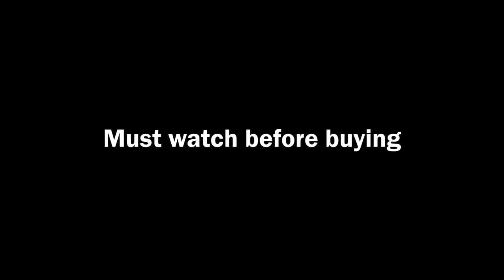Should you buy Jupiter 125 in 2023 | New Jupiter 125 Ride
The TVS Jupiter 125 is powered by a new 124.8cc single-cylinder two-valve engine, producing 8.3PS at 6000rpm and 10.5Nm at 4500rpm.

Microfibre Cloth

Microfibre Cloth

                          Classic_gears777

2022 New TVS Jupiter 125 BS6
Should you buy Jupiter 125 in 2023
New Jupiter 125 Ride
Jupiter 125 bs6
New Jupiter 125 base model price
jupiter bs6 2022
tvs jupiter mileage test
ntorq 125 bs6
new honda activa 125
Yamaha Fascino bs6 2022
Jupiter 125 Price and Features
Jupiter 125
tvs jupiter
new jupiter 2022
tvs jupiter 125 bs6 review
tvs jupiter 125 drum brake
Jupiter 125 kick start
Jupiter new model 2022
new tvs jupiter 125
Jupiter 125cc new model
Jupiter scooty
Jupiter new model
Jupiter 125 price
Jupiter 125 on road price
Jupiter 125 white colour
Jupiter 125 price on road
Jupiter scooter
Jupiter new features
tvs jupiter 125 mileage test
Jupiter 125 base model